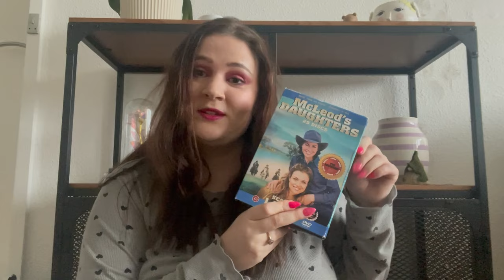Haul for Marts’24: Markberg, Kähler, Senzi osv.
Knus&kys

Info om hvad jeg har på:

Ur: Apple Watch.
Øreringe: Aveny.
Bluse: Føtex.
På læberne: Mac viva glam Taraji P. Henson.